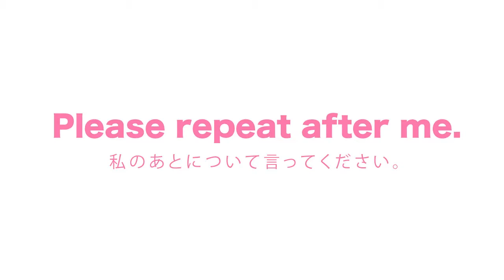【恋愛大学胸キュン学部】涼夏 晴斗教授が胸キュンフレーズを伝授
【出演者】
Piass（ピアス）
涼夏 晴斗

【関連動画】

ホスト　歌
ホスト　給与
ホスト　スーツ
ホスト　大阪